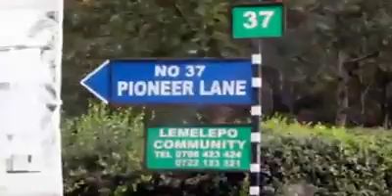Rongai's MOST EXCLUSIVE Villa for Sale - Mind blowing!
➢ Ksh 13 million offer
➢ A secured gated community of six four bedroom villas, all en-suite
➢ Each house on an eighth of an acre & ready for occupation
➢ Ready title deeds
➢ Excellent finishing
➢ Great view of Ngong hills
➢ 900 meters from newly constructed Ongata Rongai SGR station
➢ Bordering the national park
➢ Rimpa in Rongai Kenya